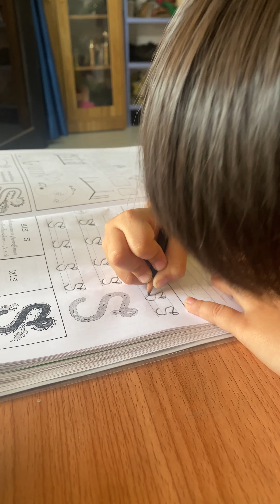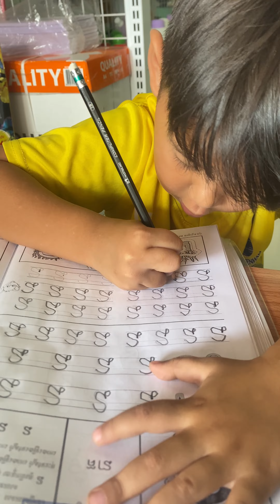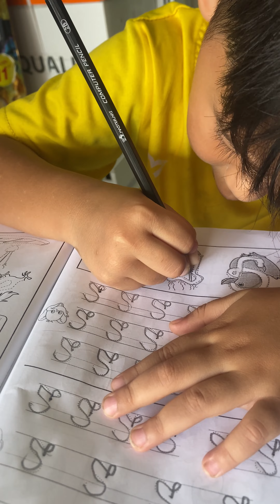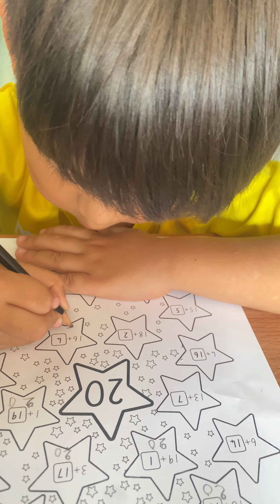Finish my Homework.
Welcome to 2 Brothers (Cheatbot & Piteakh). Please visit Cheatbot & Piteakh channel for more funny videos Funny activities Funny Play with compilation videos.

@Cars Toy 168